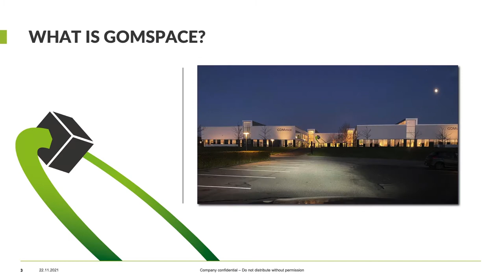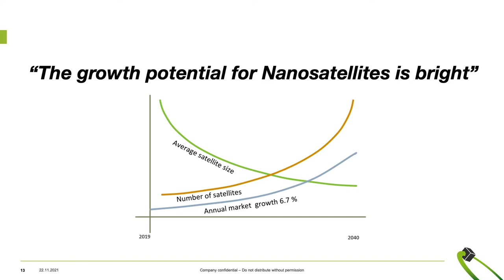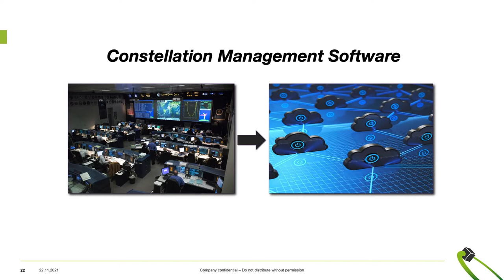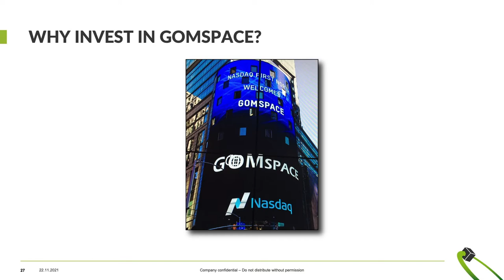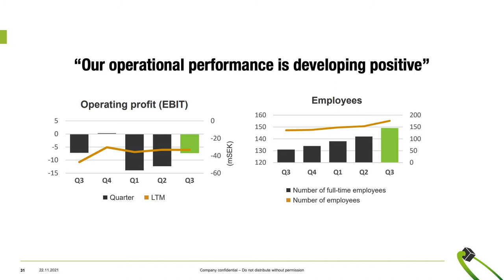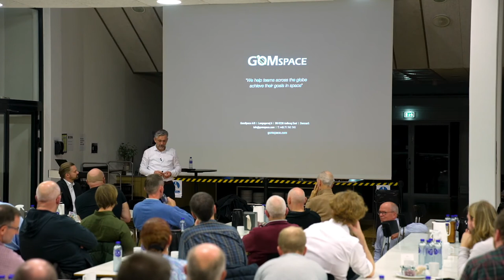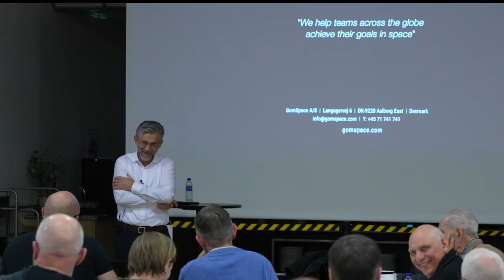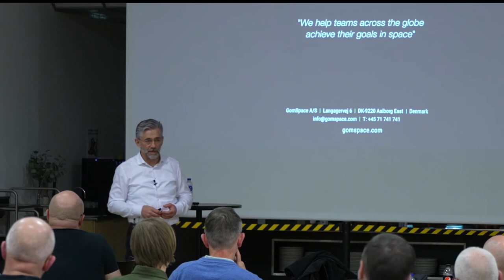GomSpace presented at Aktieinfo Event at GomSpace HQ, 18. november 2021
Presentation by CEO, Niels Buus.